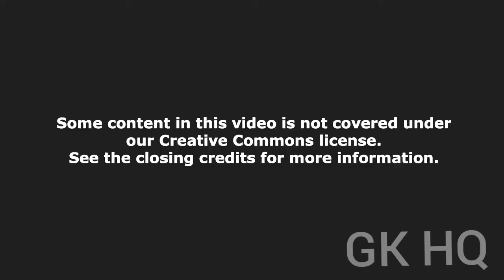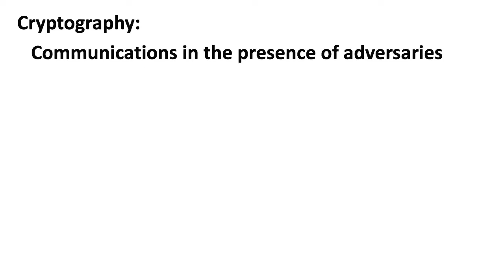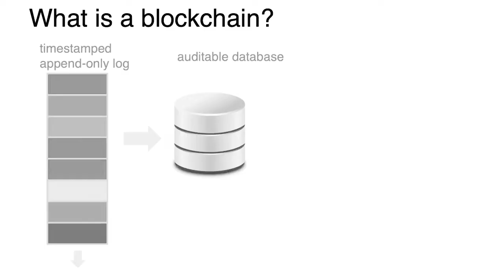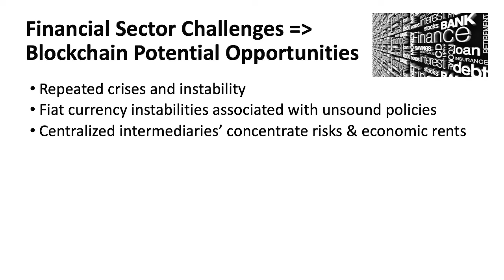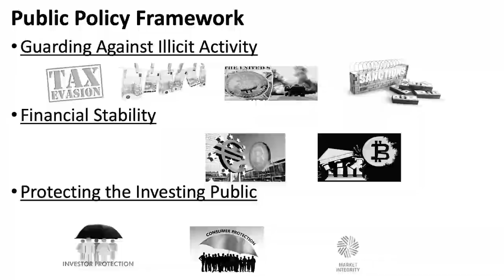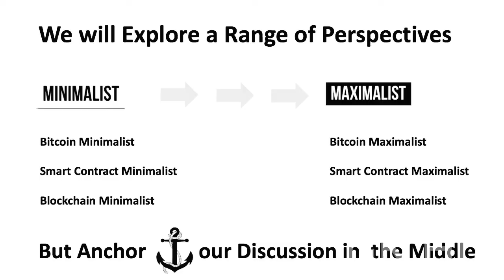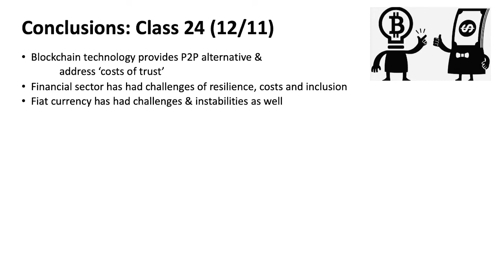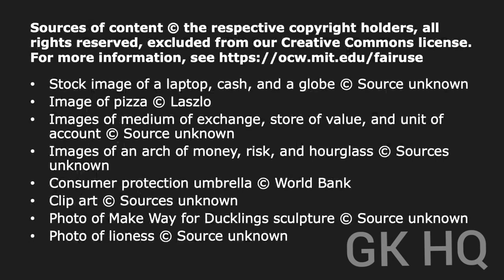Block Chain ⛓️ Technology and Money System. By MITOCW. Free Education🎓 for all individual.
BlockChain and Money.